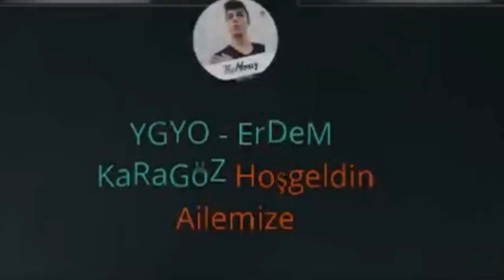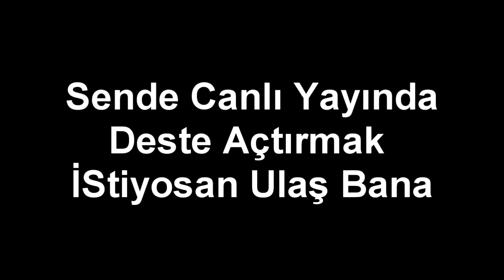BÖYLE BİR ŞANS YOK !! ZULA ' NIN EN ŞANSLISI BENİM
Selam Arkadaşlar  Bu Videomuzda Dün Bir Yayın Yapmıştık sizler için  yayında çıkan efsaneleri bi araya getirdik umarım beğenirsiniz Ve  Video İçerisinde Öyle Bişey Çıkardıkki Böyle Bi Şans Yok Ben Hemen Bi Milli Piyango Oynamam Gerekiyo Sizde Canlı Yayında Deste Açtırmak İsterseniz Aşşadaki Linklerden Bana Ulaşın Seviliyosunuz Diğer Videolarda Görüsmek Üzre :*